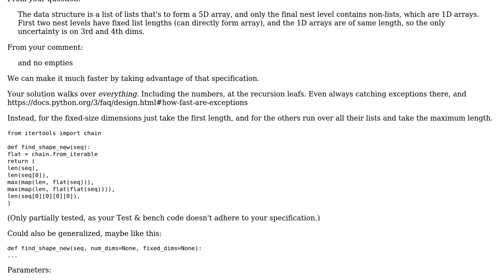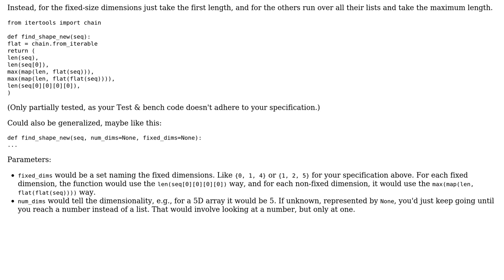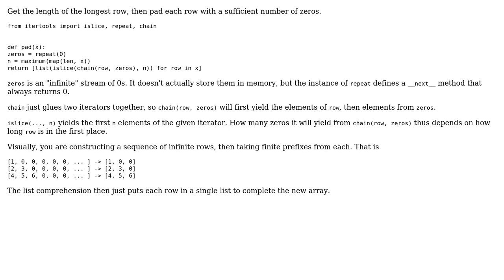Code Review: Variable length nested list of lists pad shape (2 Solutions!!)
Code Review: Variable length nested list of lists pad shape

With thanks & praise to God, and with thanks to the many people who have made this project possible! | Content (except music & images) licensed under CC BY-SA | Music | Images & others | With thanks to user OverLordGoldDragon user no comment user chepner and the Stack Exchange Network Trademarks are property of their respective owners. You are responsible for your own actions.